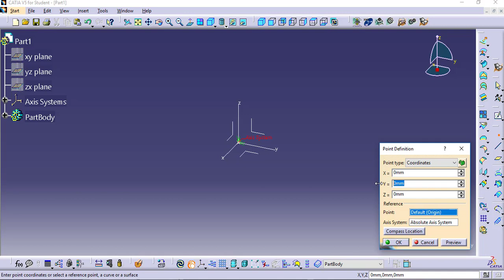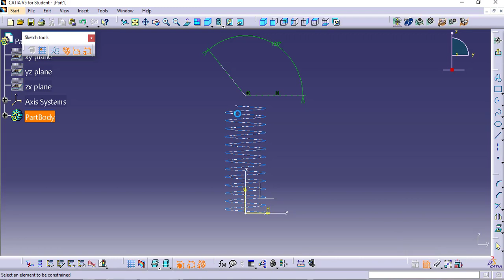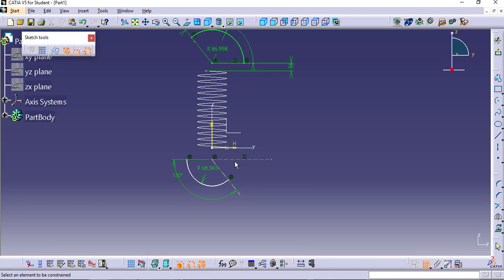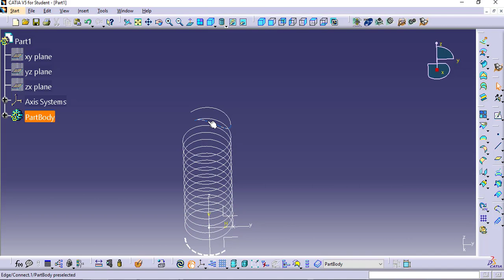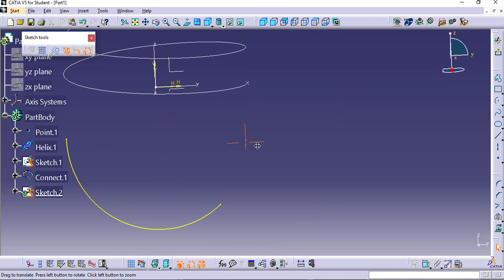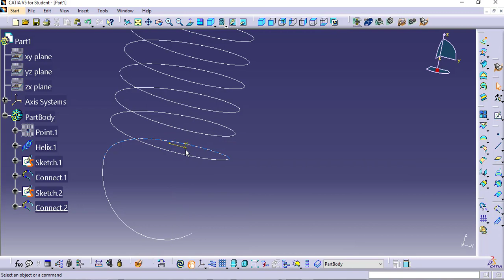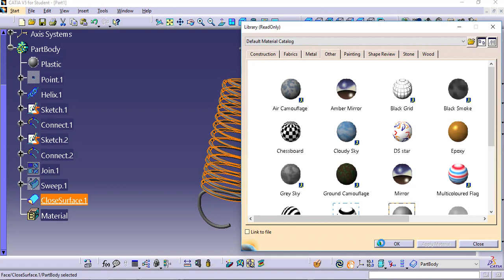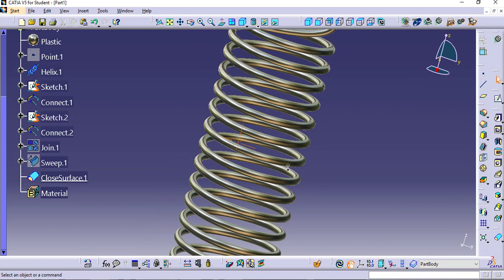Catia Tutorial| Design of tension spring in catia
In this video I am going to use catia v5 to make  tension of spring.
This video is specially for beginners and intermediate learners.
After watching this video you will be able to design a tension of spring in catia v5 and you can design easily spring.
Anxiously waiting for your precious suggestions in comments
Mechanical#Designing

♡How To Make Pulley

♡How to Design Tyre in Catia

♡How to make Nut and Bolt

♡How to Design Respiratory Mask

♡How to Design Tennis Ball

♡How to Design Electric Rotor